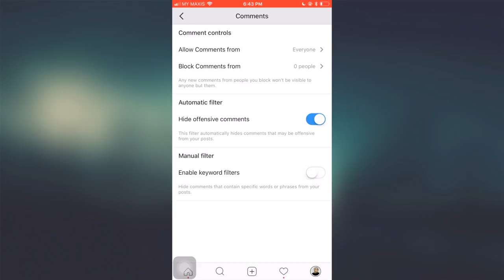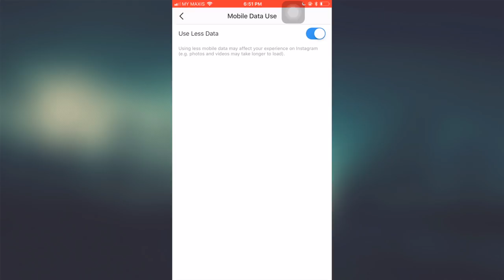Bagaimana Menjimatkan Data Pada Instagram?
Instagram kini telah menjadi salah satu aplikasi utama yang diakses ramai pengguna seluruh dunia. Dari hari ke hari, pelbagai ciri baru ditambah pada aplikasi perkongsian gambar berkenaan, dan pada video kali ini, kami berkongsi secara ringkas beberapa tips pantas untuknya.